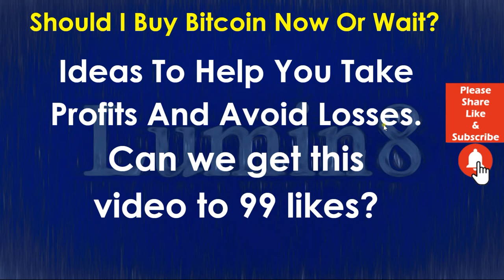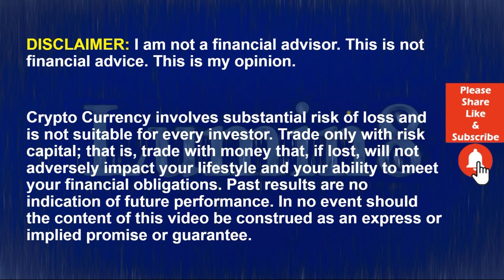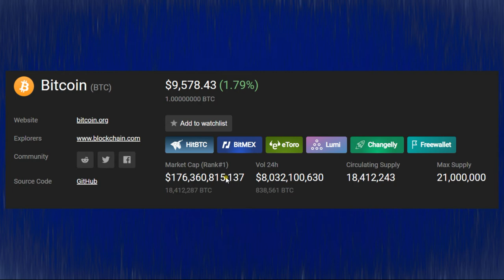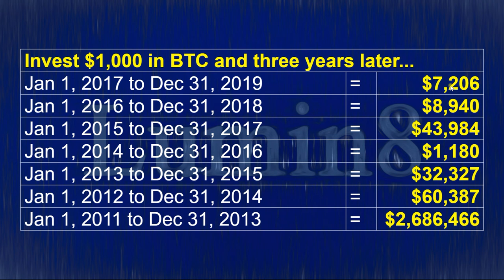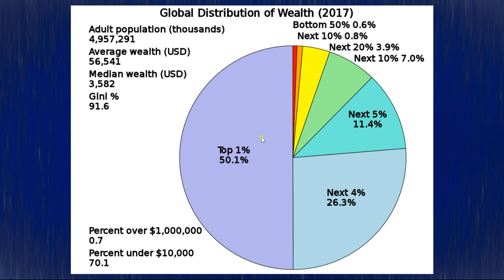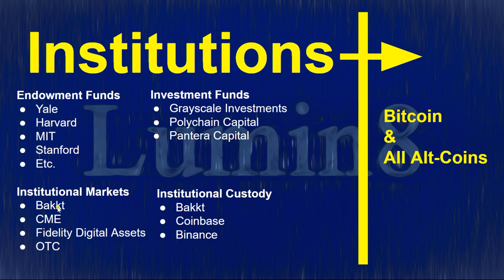BTC News Today 2020: Bitcoin (BTC) And Crypto Wealth Transfer!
GROWING NUMBER OF INSTITUTIONAL INVESTORS BELIEVE THAT DIGITAL ASSETS SHOULD BE A PART OF THEIR INVESTMENT PORTFOLIOS.